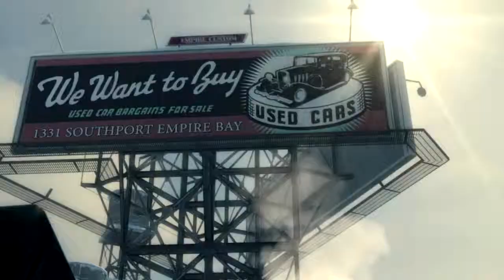Mafia 2 - Let's Play #1 HD,Hungarian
Ha teszett a video like es oszd meg masokkal is ! :)